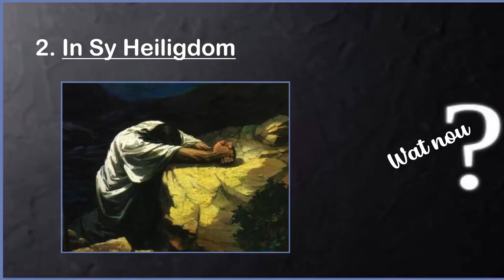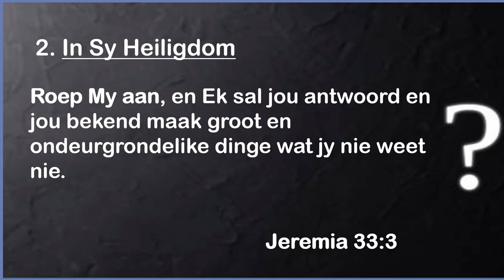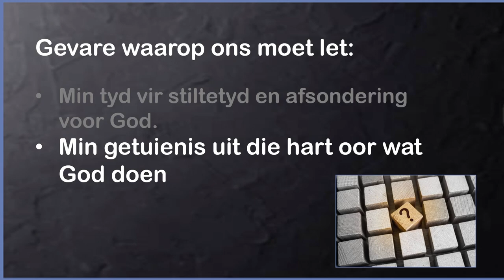Het jy afgedwaal? Wat nou? (Stap 2)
Hierdie is 'n uitknipsel van die preek: Wat nou?